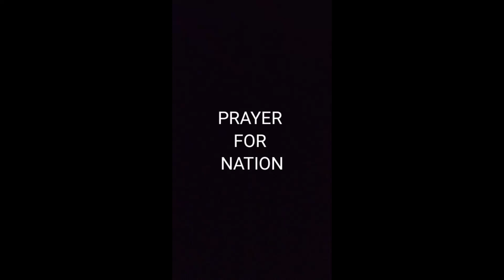Prayer for Nation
This is a time to seek God and turn from out wicked ways. Feel like God is asking us to pray and seek him for our nation. Pray along with us as we pray for America and the world. If you like to join us let me know.